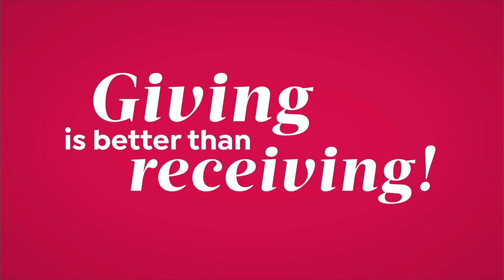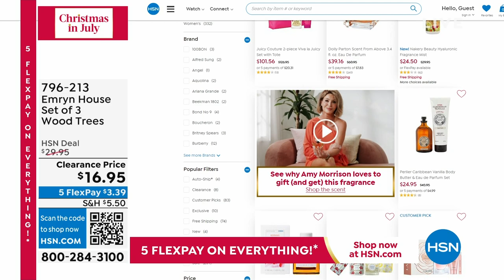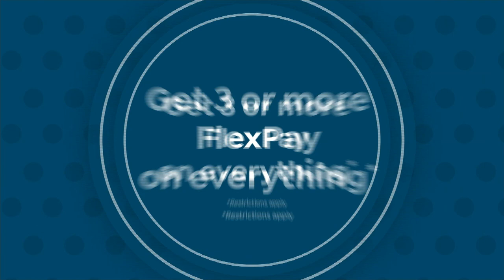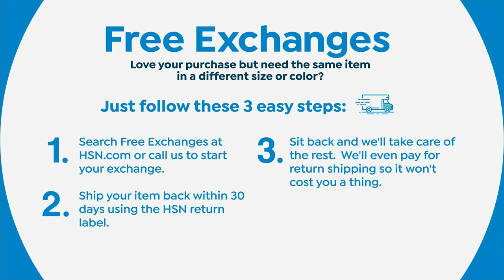HSN | Christmas in July - Emryn House Farmhouse Decor & Texties 07.07.2023 - 07 PM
Shop merrily for all things holiday home decor and more - it's Christmas in July!